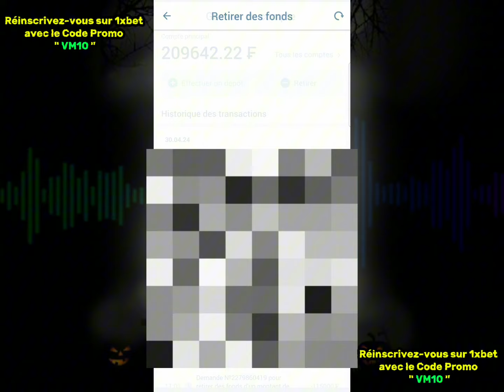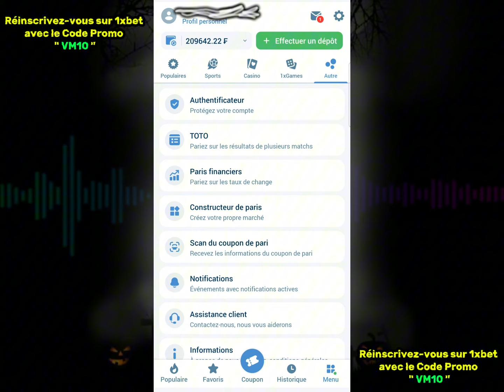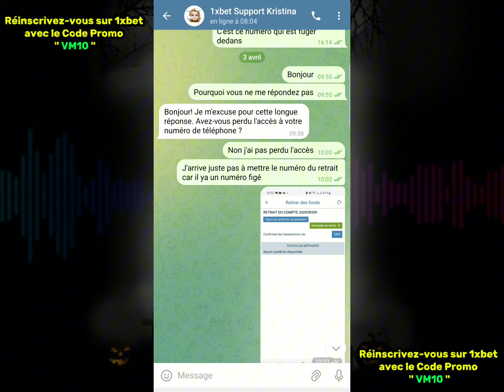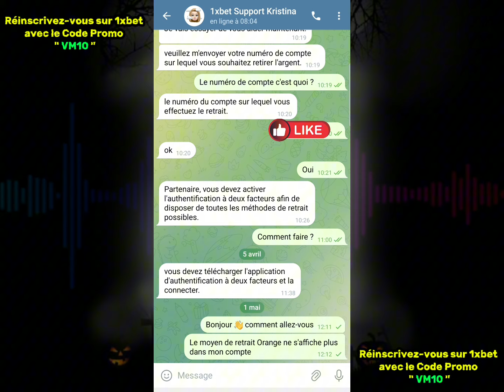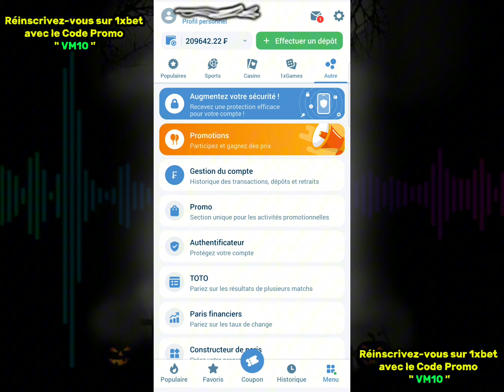[ ⚠️ ]Si tu veux gagner sur 1xbet : Arrête de faire ça ⛔️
Comment Gagner de l'argent sur 1xbet et devenir riche ?

Ne fait plus jamais cette erreur pour gagner de l'argent sur 1xbet

Dans cette vidéo je te montre une stratégie qui vas te permettre de ne plus perdre sur 1xbet.

Comment Gagner de l'argent sur 1xbet. / Montante 1xbet/ Faille 2022 /

Ça fait maintenant plusieurs années que je joue au Paris Sportifs sur le bookmakers 1xbet.
J'ai donc décidé de partager mon expérience avec vous sur cette chaîne avec des vidéos explicatives sur :
- Comment Devenir Riche sur 1xbet pourquoi pas comment devenir Millionnaires grâce aux Paris Sportifs (1xbet).

Le but c'est vraiment de vous aider à Gagner aux Maximum sur 1xbet, en Paris Sportifs d'une manière générale.